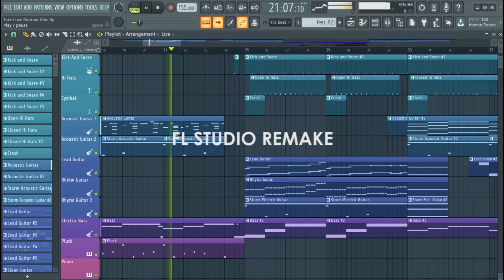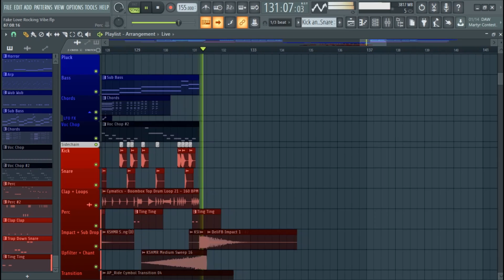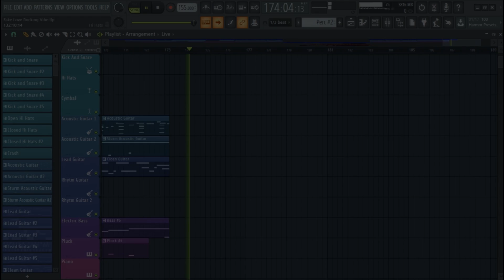BTS - FAKE LOVE [2018 KBS Song Festival] Instrumental